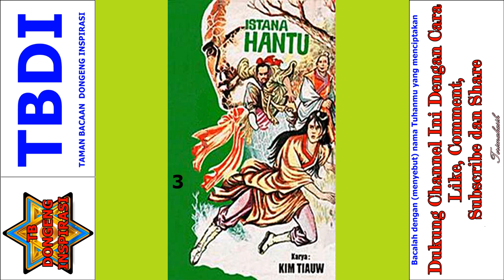Seri Cerita Silat Istana Hantu Jilid 3